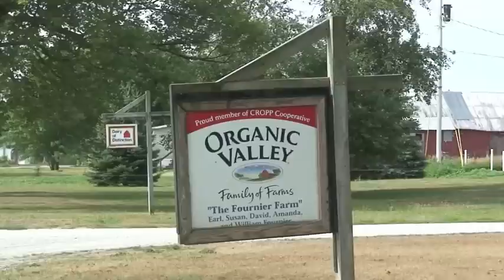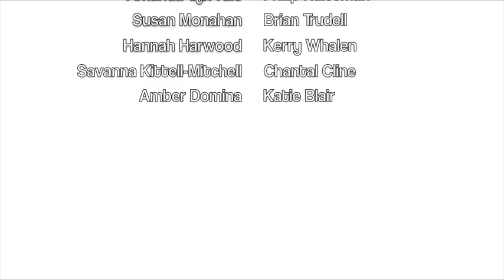Grazing Corn Study: Part 2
Heather Darby is out in the field again with Earl and David Fournier, this time looking at the their investigation on planting BMR corn for grazing.